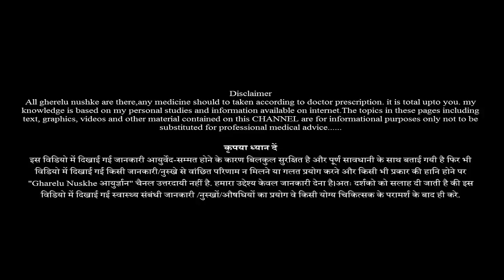हाथ का तकिया लगाकर सोने वाले वीडियो जरूर देखे // Health TIps Hindi/ Natural Remedy